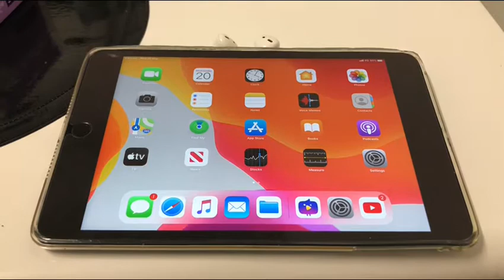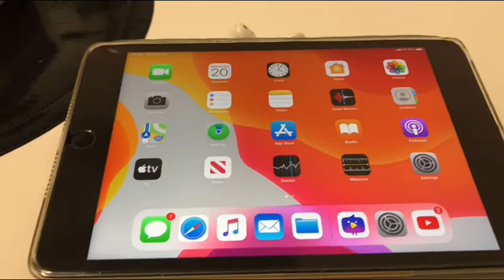Screen recording iPad mini 5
Screen recording on iOS device